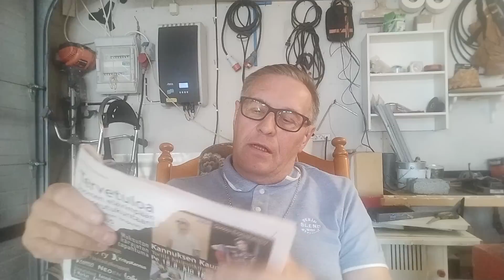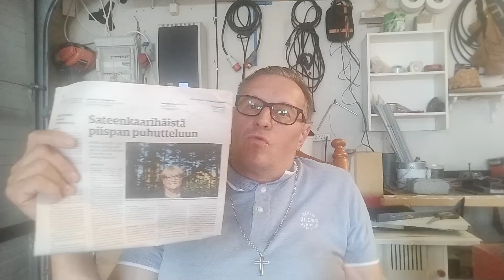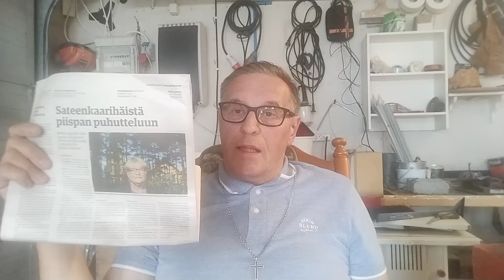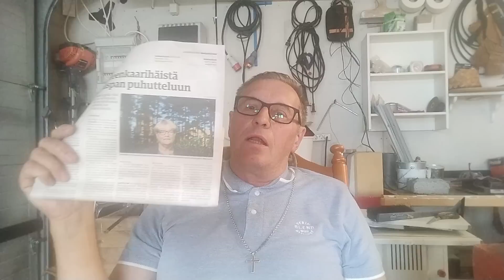Jumalaton Jumalan seurakunta !